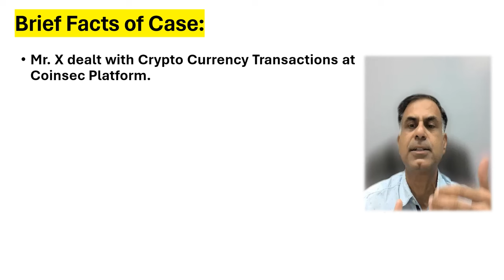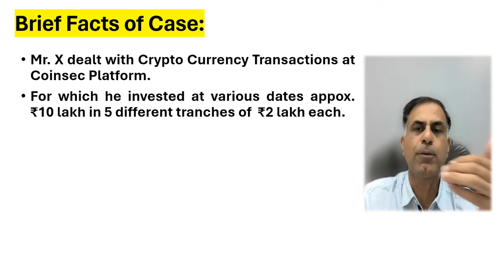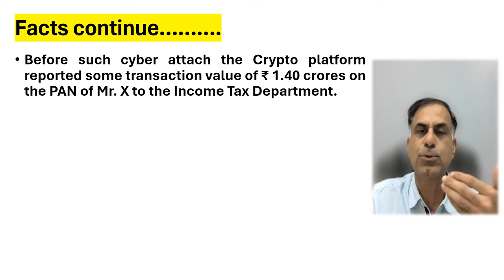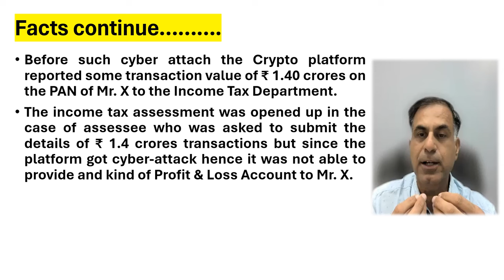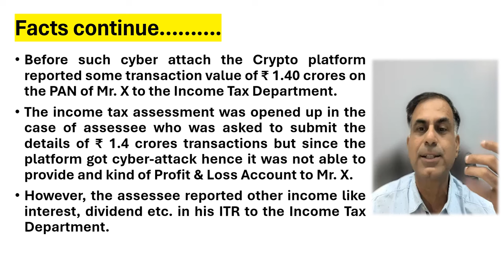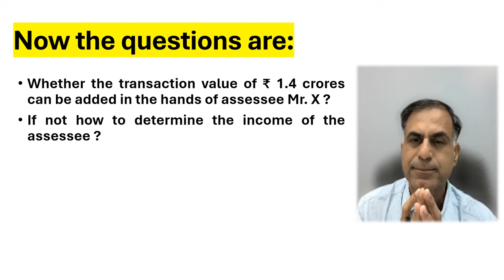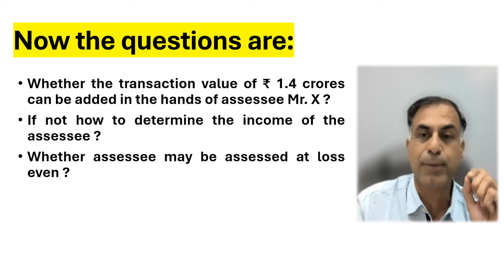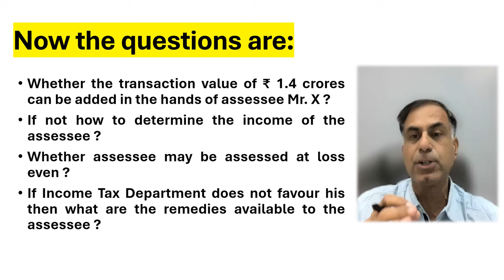Taxation of Crypto Transactions A Case Study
नमस्कार दोस्तों, पिछले कुछ हफ़्तों में आप जैसे प्रबुद्ध दर्शकों (Viewers) की और से लगातार ऐसे सुझाव मिल रहे थे के अनूप जी कुछ केस स्टडीज बेस्ड कंटेंट बनायें ताकि हम आयकर लॉ की कार्यप्रणाली को और करीब से समझ सकें।  तो इसी दृष्टि से आपकी सेवा में केस स्टडी बेस्ड यह वीडियो प्रस्तुत है जिसे मैं अपने प्रोफेशन अनुभव अथवा पढाई के आधार पर सीखा एवं आपके ज्ञानवर्धन हेतु प्रस्तुत कर रहा हूँ।  आवश्यक नहीं है की मेरे विचार पूर्णता मने जाएँ अथवा लागु हों, किसी वास्तविक केस में आप इस केस स्टडी का इस्तेमाल अपने पेशेवर सलाहकार की राय के आधार पर ही करें। आशा करता हूँ आप इस वीडियो को उपयोगी पाएंगे, आपके बहुमूल्य सुझाव एवं प्रश्न सादर आमंत्रित हैं।

Dear Friends, I got suggestions in last few weeks from viewers that I should create some content on practical cases which are undergoing or have got completed at Income Tax Department with the assessees at large. In this context, I took up this initiative to prepare videos based on certain cases which I witnessed by practice or reading to spread a better understanding of the provisions of Income Tax Law at the level of public at large. Please note that the views expressed herewith may not be fully acceptable rather before taking reference of this case study you must consult with your professional advisor first. I hope you will like the content. Your precious comments / suggestions are always welcome.